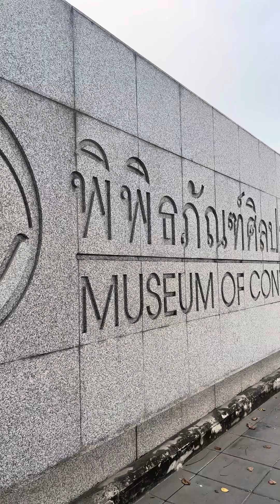Musuem of Contemporary Art in Bangkok, Thailand 🇹🇭